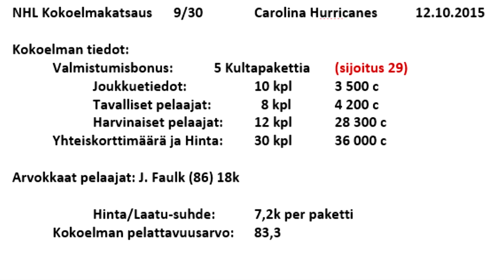Carolina Hurricanes - NHL 16 HUT Kokoelmakatsaus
Kokoelmakatsaus: Carolina Hurricanes (NHL)
Lainaaja: Pena69-69

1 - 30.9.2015 NEW JERSEY: EemilK02
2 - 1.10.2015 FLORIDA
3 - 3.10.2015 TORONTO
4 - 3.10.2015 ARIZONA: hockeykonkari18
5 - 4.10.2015 ST. LOUIS: Aaro47
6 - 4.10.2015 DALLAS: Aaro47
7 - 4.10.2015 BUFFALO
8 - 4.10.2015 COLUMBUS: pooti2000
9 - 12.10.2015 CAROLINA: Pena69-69